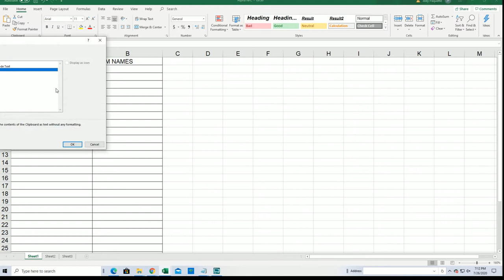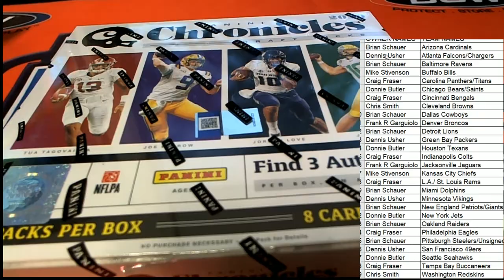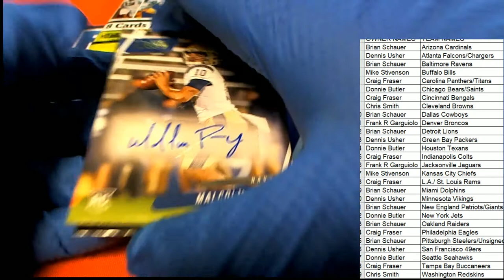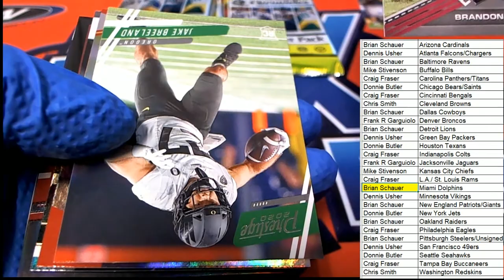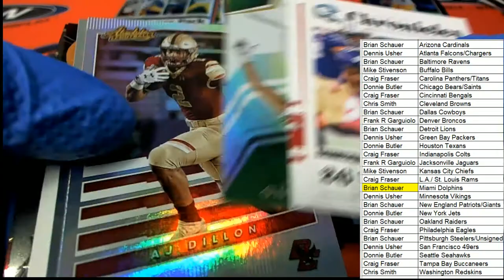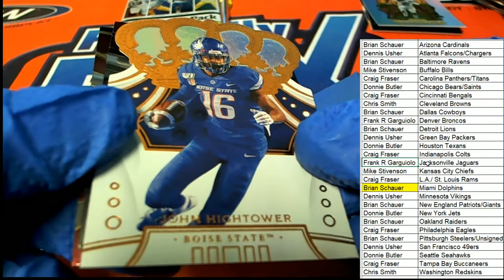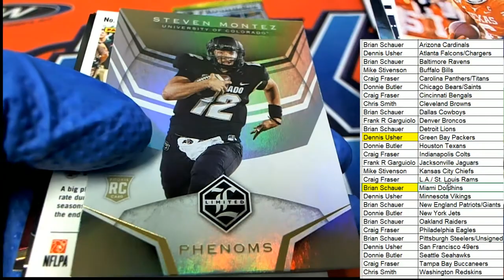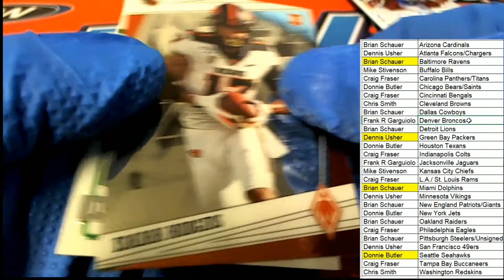2020 PANINI CHRONICLES DRAFT PICKS FOOTBALL ID 20CONDRFTFB123